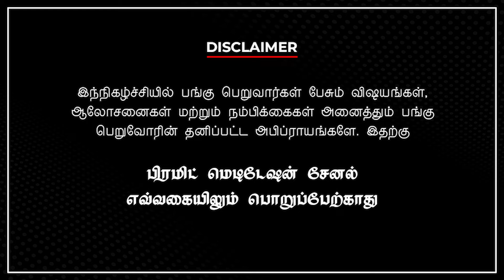🐱‍🚀மேல் உலகத்தில் உங்கள் வாழ்க்கை படமாக ஓடும்🧘‍♀️pmctamil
இலவச தியானம் கற்று கொள்ள {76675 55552} என்ற இந்த pyramid call services எண்ணிற்கு அழைக்கவும்